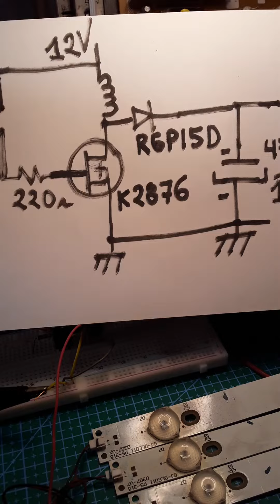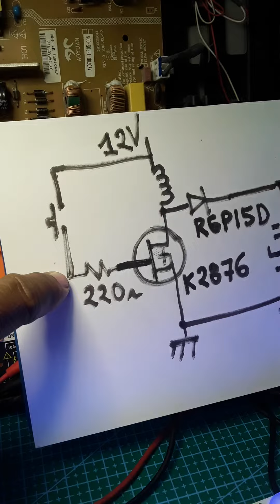Como funciona .el backl ights. de un televisor de tiras leds